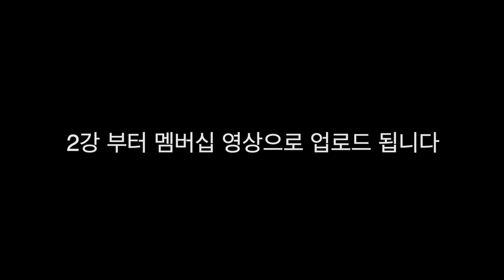가죽공예 강의 영상 OP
이번에 인터넷 사이트에서 강의영상을 업로드 하게 되었습니다
회사규정이 동영상은 마음대로 사용할 수 있어서 같이 업로드를 준비 하려고 합니다

2T 베지터블 가죽을 사용하는 꾹공방 스타일이
마음에 드시면 방문 부탁드립니다

강의 사이트는 9월 11일 오푼 입니다
유투브는 멤버십으로 9월 말 이나 10월 초 부터
순차적으로 늦게 업로드 예정입니다

좀더 일찍 가죽기초 공부를 하시려면

회원전용 동영상
제작 과정중 궁금하신 부분은 무편집 영상 또는 제작 업로드
필요 하시는 부분을 가죽 제작 이나 디자인 스케치 영상 만들어 올리겠습니다
가죽 주문제작 문의
카톡 ID : artkook
네이버 블로그 — 가죽공방 블로그
가죽공예 가죽공방
kookworkshop leather